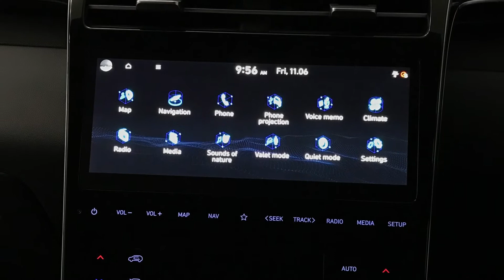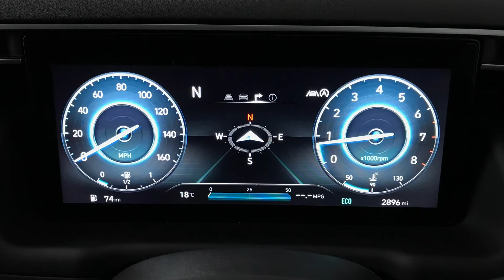Hyundai Tucson 1.6 T-GDi MHEV SE Connect | Richmond Motor Group | Hampshire & Surrey